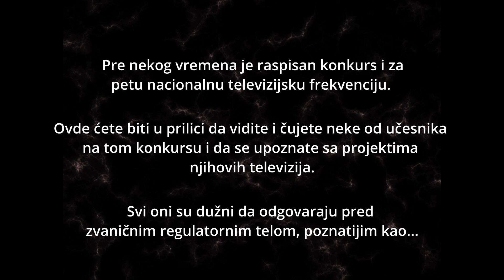4) JOKO ONO & AV TV -- (KONKURS ZA PETU NACIONALNU FREKVENCIJU)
Učesnici:
Predstavnik AV TV: Ono Premijerkić (M)
Predsednica REM-DE-LA-REMa: Zekana Oliverić (Maja Miralem)

Tim:
Direktor fotografije i snimatelj: Milorad Glušica
Inženjer zvuka: Dado Pejoski
Prompter operator: Jovana Jović

MIĆKELANĐELOVA SOBA (La camera di Mićkelanđelo)